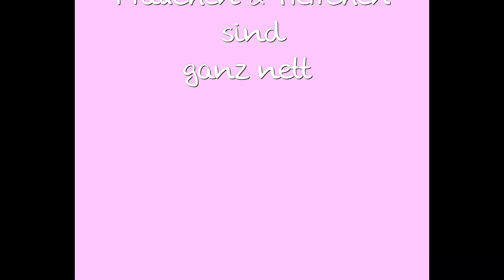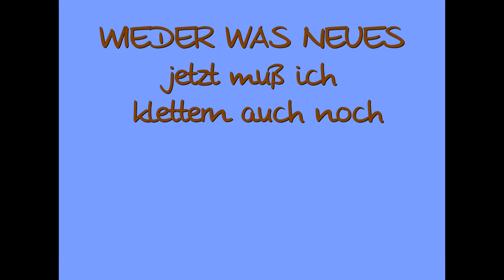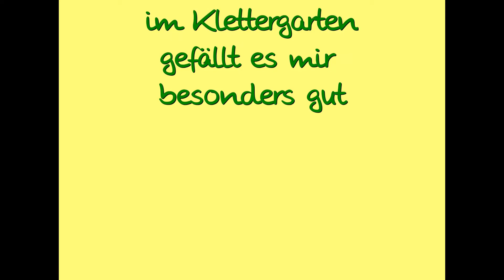Asti Ungeheuer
meine Entwicklung v. Okt. 2014 bis März 2015
kleiner Rückblick